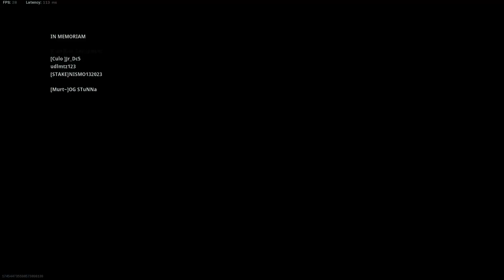The Battle for Hamburgler Hill